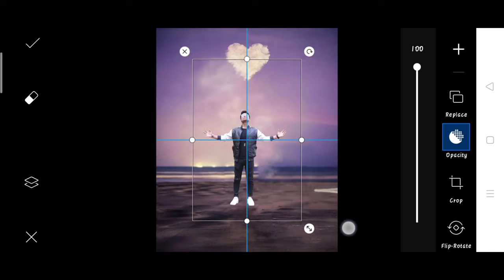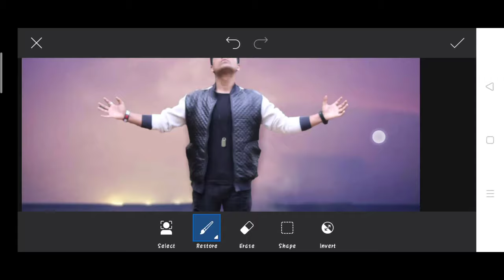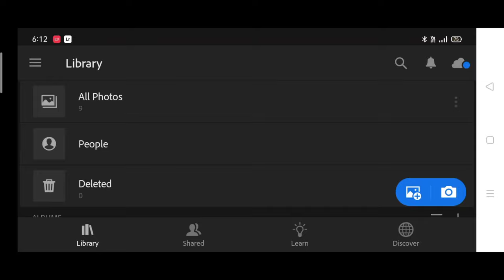Instagram heart photo editing in PicsArt | trending Photo editing in PicsArt